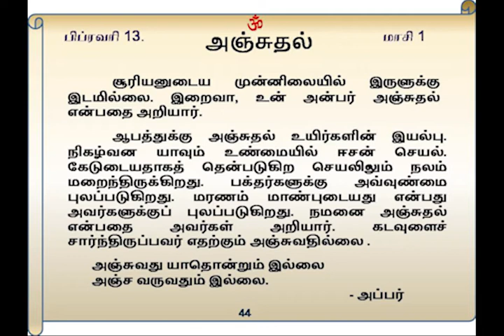அஞ்சுதல் | தினசரி தியானம் - பிப்ரவரி 13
நாளுக்கொரு நற்சிந்தனை-7
Swami Chidbhavananda's teachings with Yatiswari Krishnapriya amba's explanations தினசரி தியானம்
விளக்குபவர்